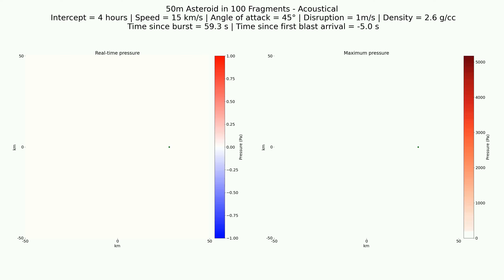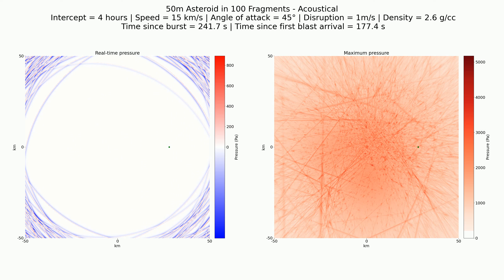Acoustical: 50m in 100 fragments, 0.2 day, 15 km/s, 2.6 g/cc, 45°